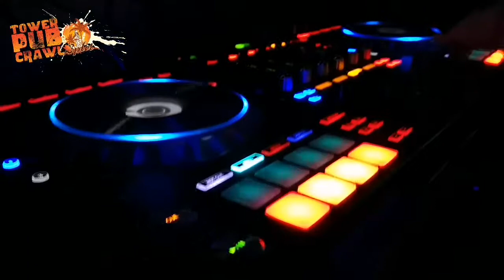Tower Pub Crawl Split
Explore the Nightlife of Split with the Best Tower Pub Crawl Split!

Find The World Best Pub Crawls I Pub Crawl & Bars Crawls Around The World I I Best Pub Crawls Directory Listing Europe I America I Asia I Oceania I Africa Join the community and  book your Next Pub Crawl Event